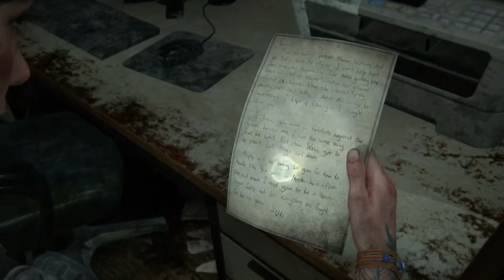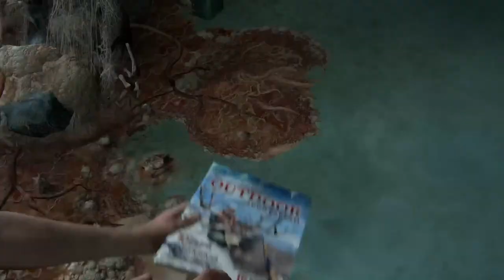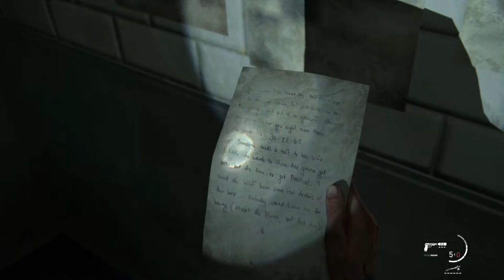Lets play Games